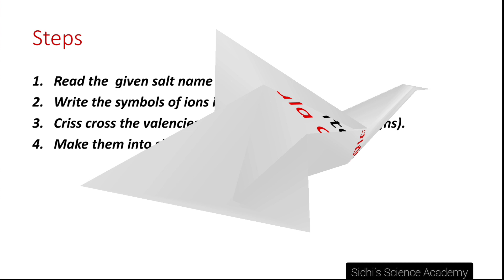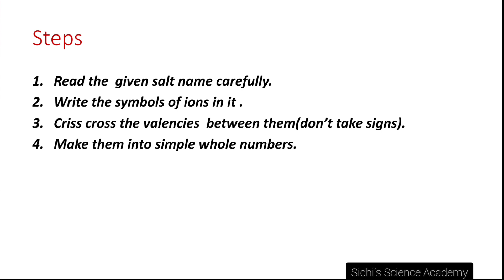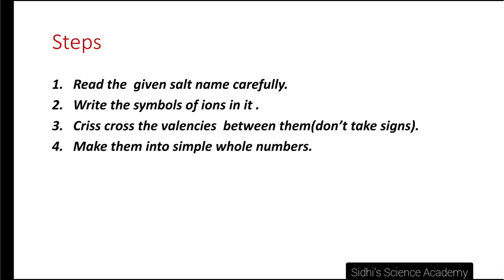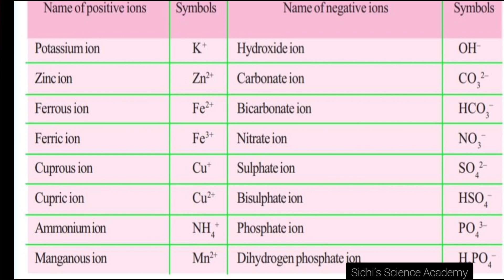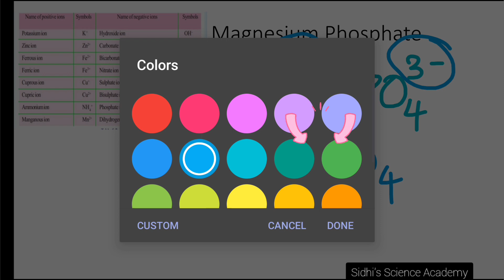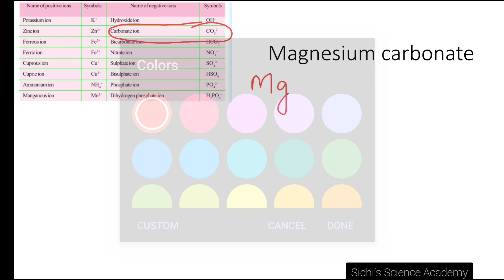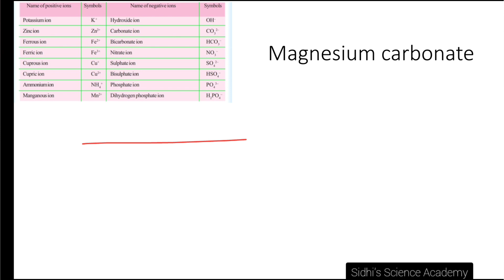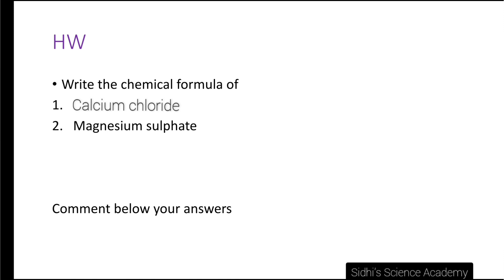How to write chemical formula of salts easily| Acid,bases,salts |9th Chemistry Kerala syllabus